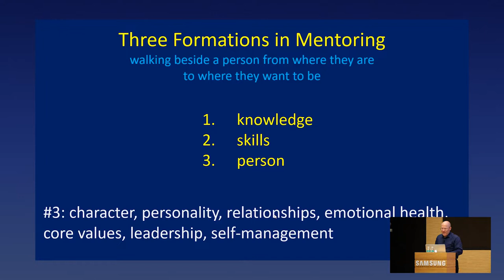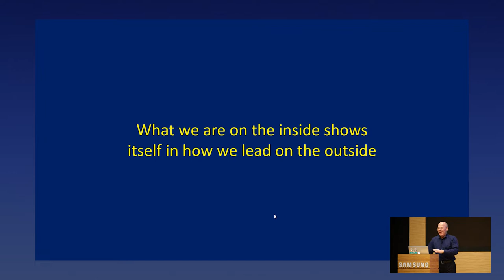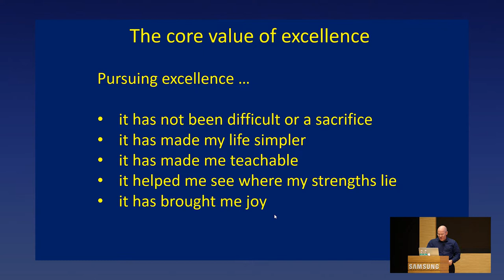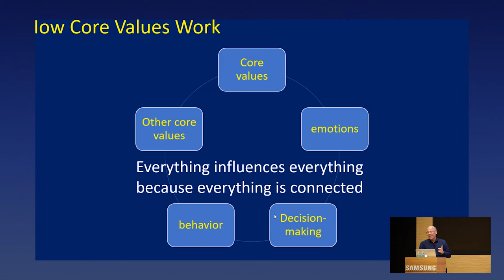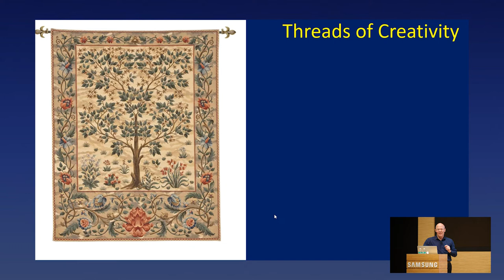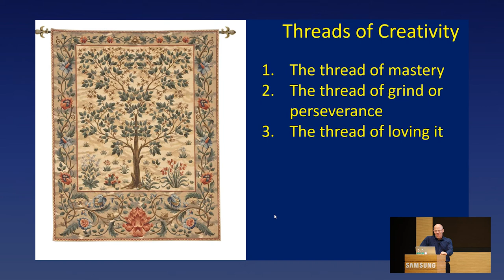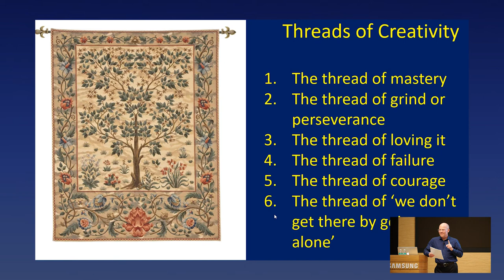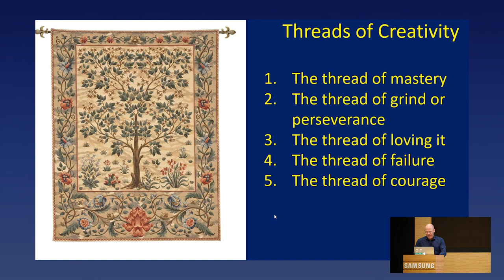Kenneth Fox, Formative Self-Leadership & Self-Care, Samsung Forum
Peter Drucker stated the obvious, “Leadership is responsibility.” We can take responsibility as leaders to continually and relentlessly improve, from the inside out. For our values inside us shape everything about us – from how we manage and express our emotions to decision-making and relationships – and have public consequences. In talk from Samsung Forum, Kenneth Fox focuses on three practical strategies for becoming healthier on the inside, so on the outside we can lead ourselves and others more effectively. For healthy leadership and organizational cultures are an extension of healthy leaders.

Kenneth A. Fox (PhD, University of St. Michael’s College, University of Toronto), mentors individuals, walking beside them on their personal, academic, and professional journeys, from where they are to where they aspire to be. Author of Energize Your Emotions for Life: Practical Self-Leadership for Satisfying Relationships and Friendships (2018), Ken also teaches and gives seminars on leadership, emotional health, research, writing, and communication, and at the University of Calgary mentors international graduate students, mostly from engineering and sciences. He is researching his next book.